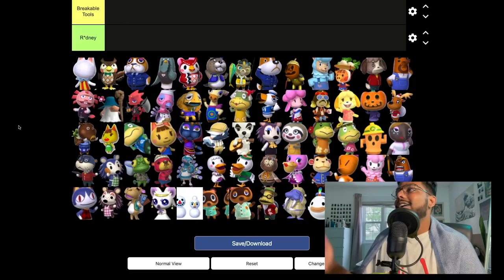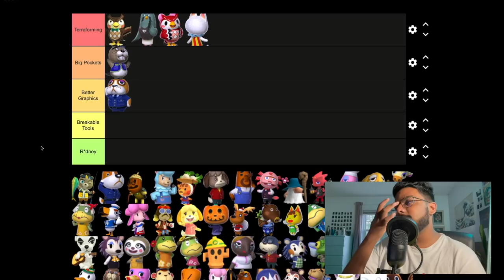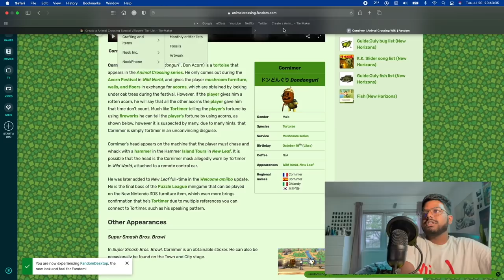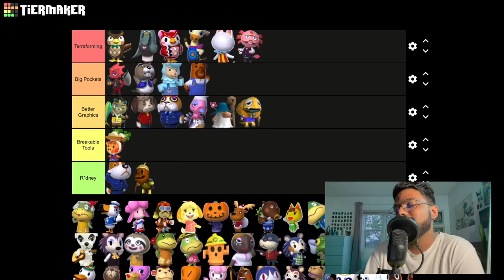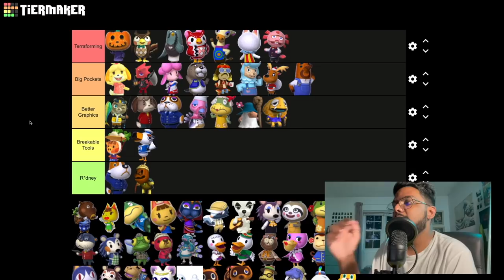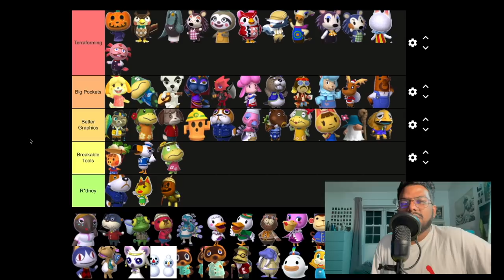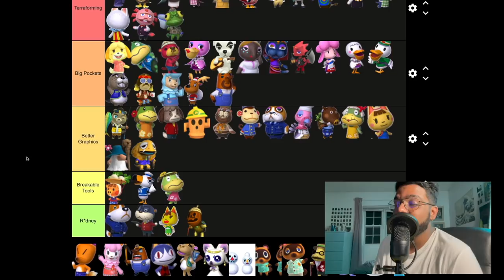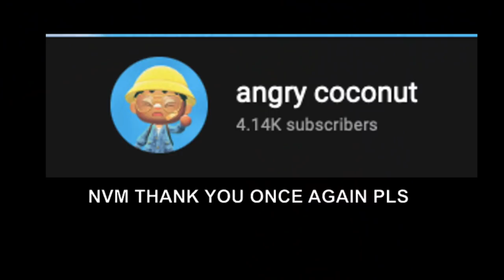ranking every NPC in Animal Crossing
I spent two hours of my life ranking virtual characters from a video game and then I went on to wonder why I'm a loser...

DREAM ADDRESSES:
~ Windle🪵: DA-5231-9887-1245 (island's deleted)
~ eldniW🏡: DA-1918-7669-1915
~ Fallbrook🌻: N/A

I am bored and am gonna test to see who actually reads my descriptions, if you see this, comment "RIP to the Orville brothers" (you won't get anything in return except for my approval)